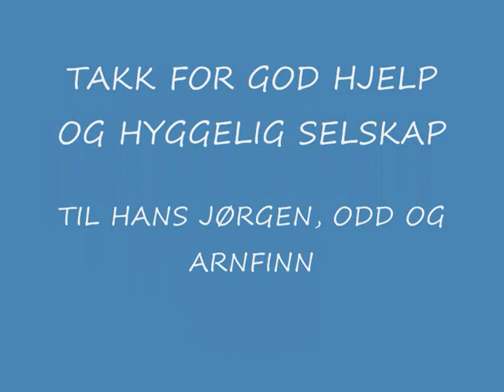Storlaks på Fredag 13.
Her får jeg en stor fisk mens Hans Jørgen filmer og kommenterer.